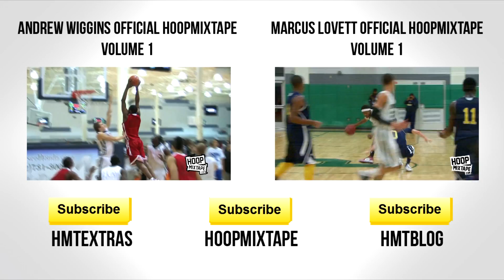Andrew Wiggins Scores 57 Points In Response To Sports Article!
Andrew Wiggins responds to a negative article going 24 of 28 from the field and finishing with a career high 57 pts, 13 Rebs, and 4 blks later that night. Wiggins was subbed out of the game after breaking Point Pleasant's school record of 55 points.

That morning teammates and Coach Rob Fulford knew Wiggins was going to go off.

"Amazing how ppl will do anything to bring someone down! Won't work though ur just adding fuel to his fire." -Xavier Rathan-Mayes via Twitter (@YungBoiMayes)

"Strange feeling @22wiggins goes for 50 tonight...just a hunch" via Coach Fulford's Twitter. (@rfulford)